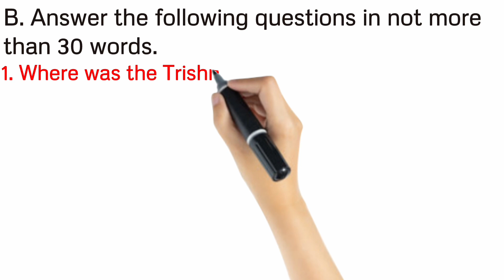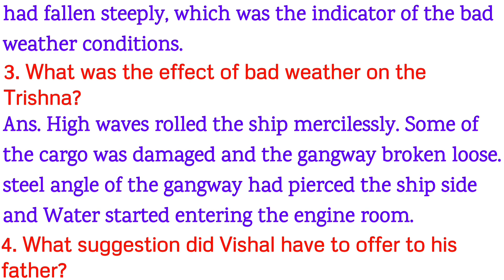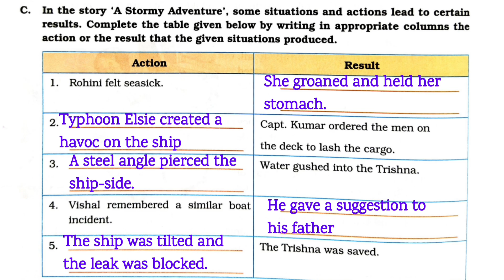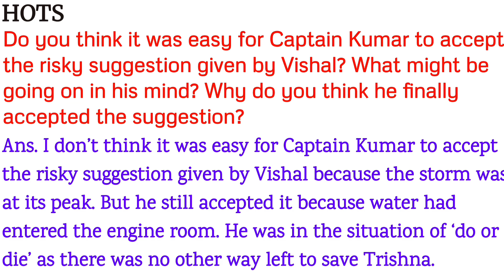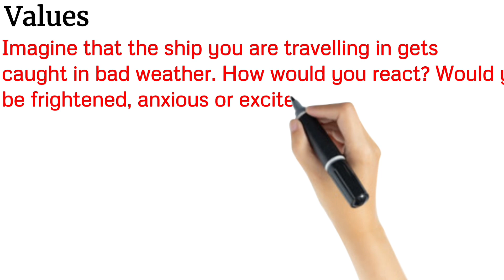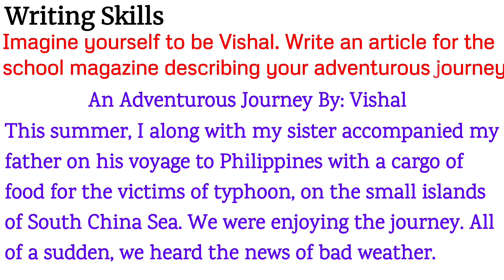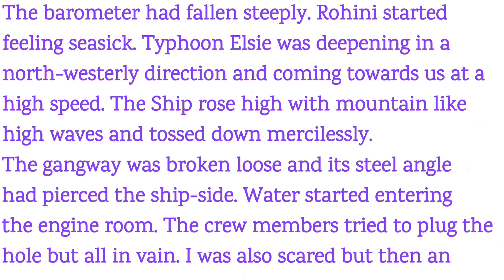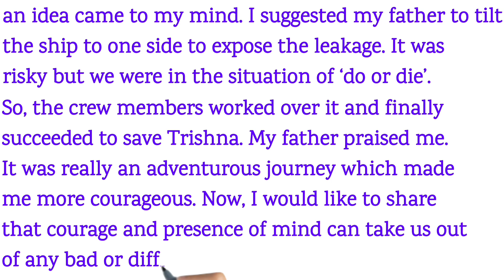The Stormy Adventure Question Answer | Dav Class 7 English Chapter 7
The Stormy Adventure Question Answer
Dav Class 7 English Chapter 7
Dav Class 7 English The Stormy Adventure Question Answer
The Stormy Adventure Question Answer Dav
Dav Class 7 English Chapter 7 The Stormy Adventure Question Answer